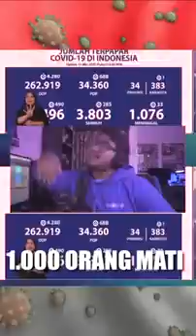TERSERAH BY THE RAP UP INDONESIA (Willy Winarko)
Ada kumpul di sarinah? terserah. Lo kebal corona sekeluarga, terserah. Gak pake masker? Terserah.

Makin lama makin jadi nih covidiot. Semoga aja 2 bulan dirumah nggak sia sia.

Host: @willywinarko
Editor: @aldyalfiaan
Redaksi: @aradityarian @rasyidsayyari
Data Support by @google Indonesia
🎵Beats by @27corazonesbeats
👕clothes by @tracker.id
Cover picts by iStock Photo
Footages by Various media.